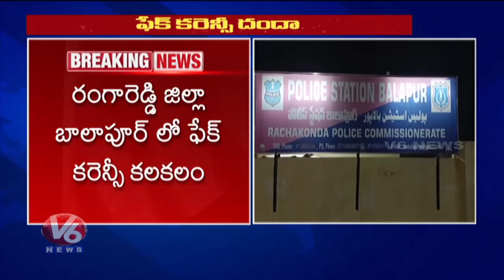SOT Police Found 25 lakhs Fake Notes In A Car At Balapur | V6 News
వెన్నుపోటు పొడవలేకే..